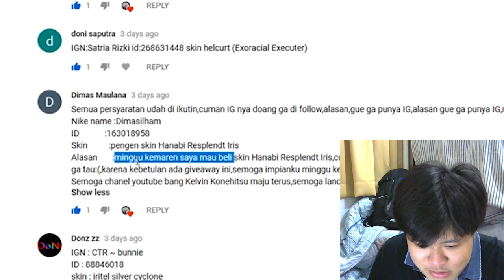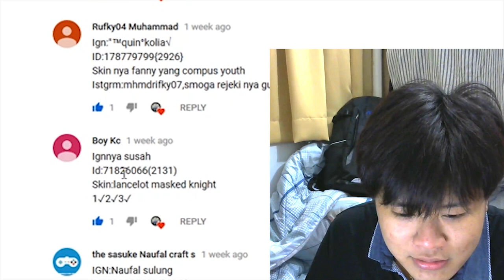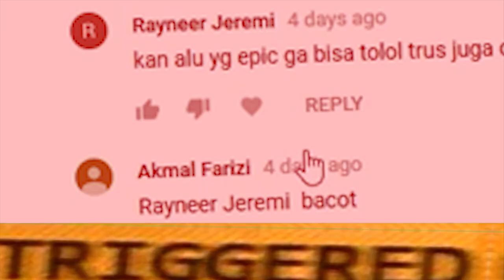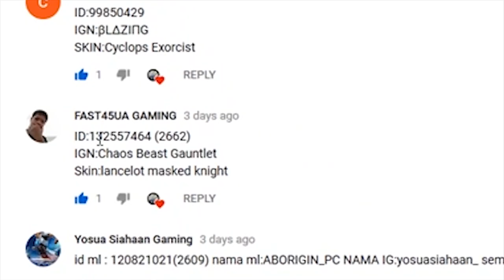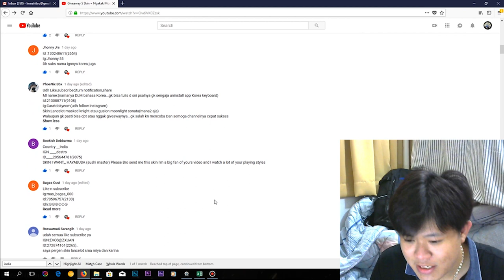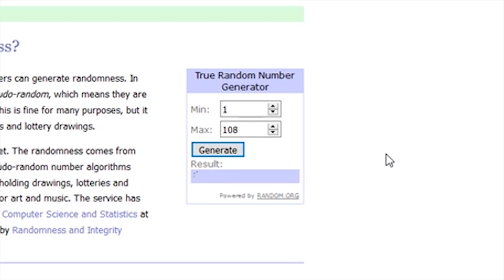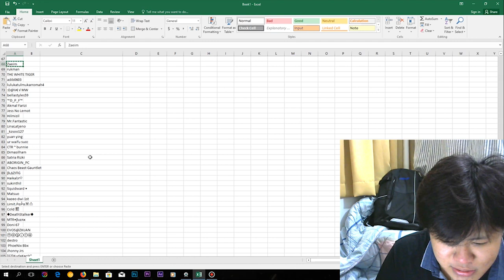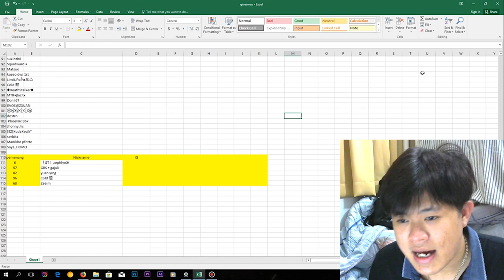Berakhir Tragis !!! Pengumuman Giveaway Mobile Legends Indonesia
Berikut adalah pemenang giveaway mobile legends yang sudah gw janjikan ke kalian.
selamat untuk para pemenang , dan yang belum menang jangan bersedih , selalu dukung gw untuk tetap berkarya dan meningkatkan target subscriber gw , karena gw ada giveaway secara tiba tiba sesuai banyak subscriber yang sudah gw janjikan :) .
target selanjutnya 1000 subscriber gw akan bagi bagis diamond untuk skin mobile legends indonesia lagi dan headset gaming ,

Dan yang menang langsung gw add ID mlnya , dan kalau mw tau perkembangan pembagiannya (1minggu pertemanan) silahkan DM aja IG gw @kelvinkonehitsu  , karena ada sebagian pemenang yang gak tulis IG nya jadi susah gw contact , Thankyou GUYS :)

Happy Gaming :)

Pemenang :

「GT」zephlynЖ
GRS • gajuli
yuan ying
Cold 题
Zaeim

Tempat Ngumpul , Cerita , Mabar , Have Fun , silahkan Gabung

SONG : Reol - Saisaki